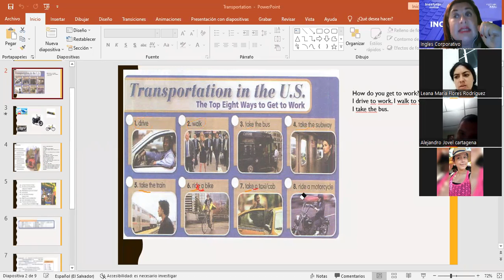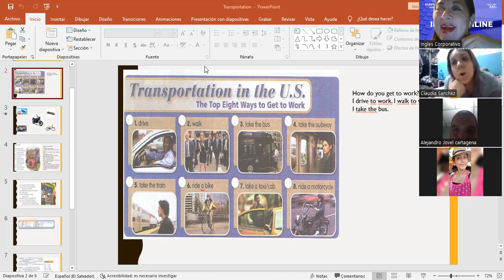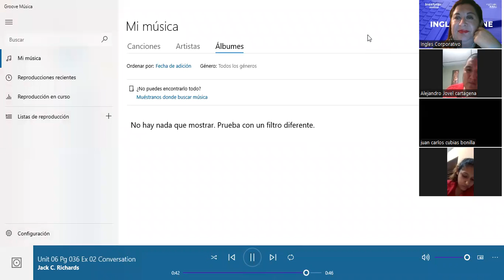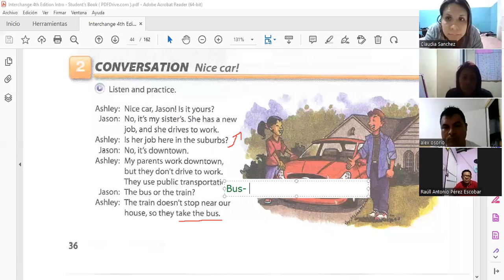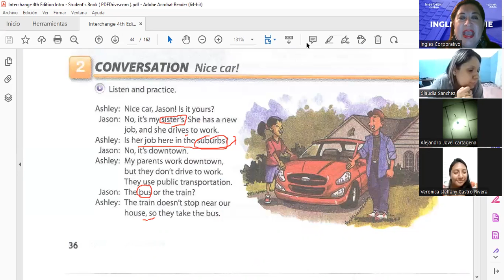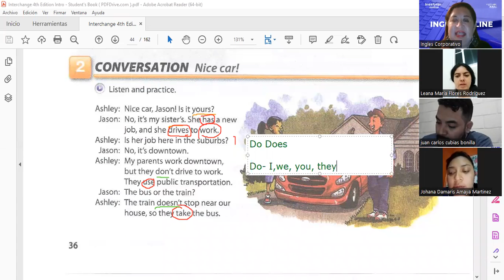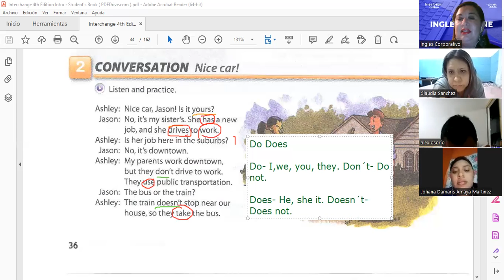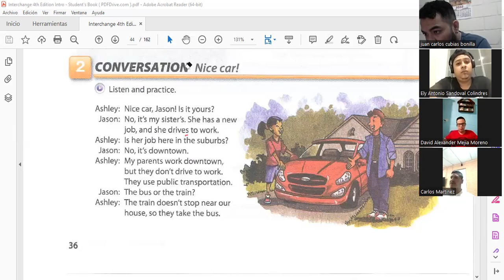Inglés Corporativo-Transportation-10.31.2022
By the end of this class you will learn vocabulary for talking about transportation. Additionally, you will practice a conversation which illustrates this topic.

Al final de esta clase ustedes aprenderán vocabulario para hablar sobre medios de transporte. Adicionalmente practicarán una conversación la cual ilustra el tema.